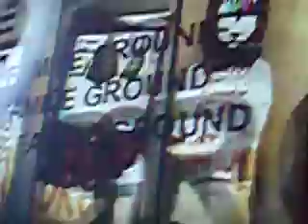05.01.10 Familie Ground @ Buena Suerte - opening with Robots Pussy (promo)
05.01.09 Familie Ground @ Buena Suerte - opening with Robots Pussy (promo) happy B Day MrClaude